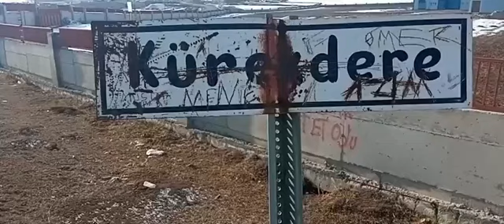Kars Akyaka Kürekdere Köyü#kars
Kars Akyaka Kürekdere Köyü